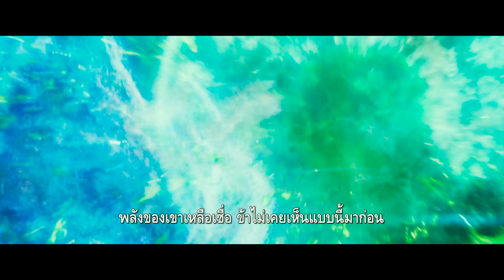หนังตัวอย่าง Cosmoball คอสโมบอล เกมผ่าจักรวาล ซับไทย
สู่ภาพยนตร์เทคนิคพิเศษงามๆ ของผู้สร้างชาวรัสเซีย
เรื่องย่อ...ในโลกอนาคตที่อนาคตของดาวเคราะห์ถูกตัดสินด้วยกีฬาฟุ ตบอลอวกาศที่ถูกเรียกว่า "คอสโมบอล" เมื่อเผ่าพันธุ์เอเลี่ยนยอดฝีมือในกีฬาชนิดนี้หวังจะ รุกรานมนุษย์ มีเพียงมนุษย์กลุ่มหนึ่งที่ต้องร่วมมือกับหุ่นยนต์สุ ดล้ำ ในการฝึกฝนและเข้าแข่งขันในทัวร์นาเมนท์คอสโมบอล ที่มีเดิมพันเป็นชะตากรรมของมวลมนุษย์ชาติ

29 ตุลาคมนี้ ในโรงภาพยนตร์